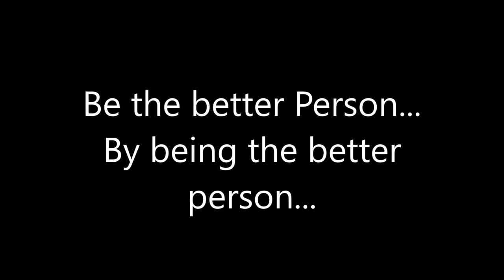Despite the rumors, the Sega Dreamcast 2 is not real...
Look, this has been going on for years, even over a decade. Sega is now a 3rd party developer (and not much of one at that), and will not be making another console. I wish it were otherwise. At this point in time, the Sega Dreamcast 2 is not real.